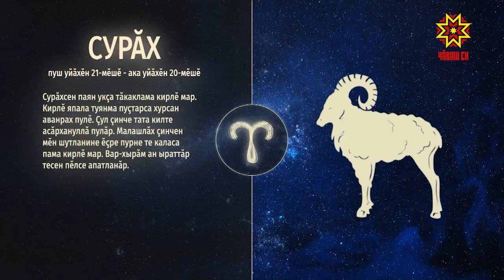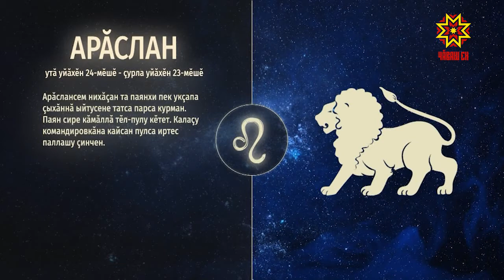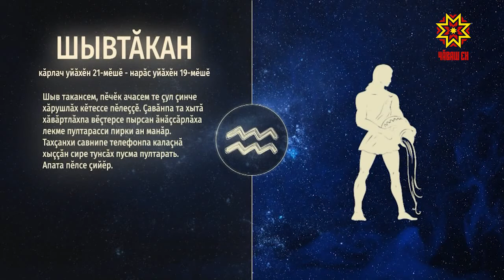Ир пулсан. Выпуск 17.12.2020